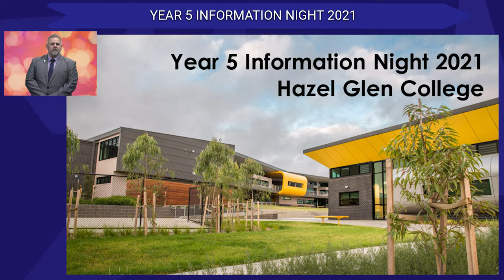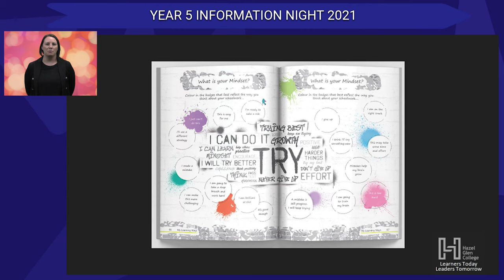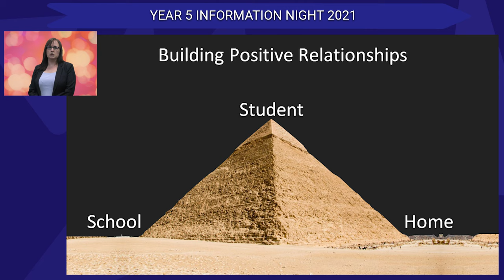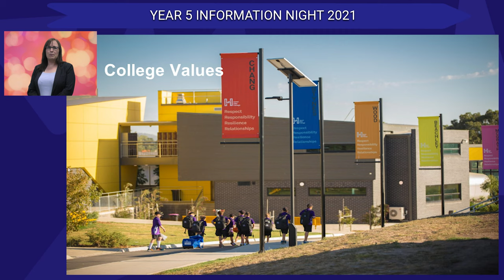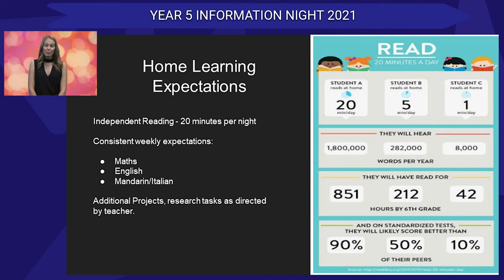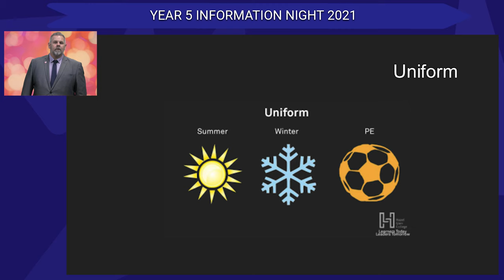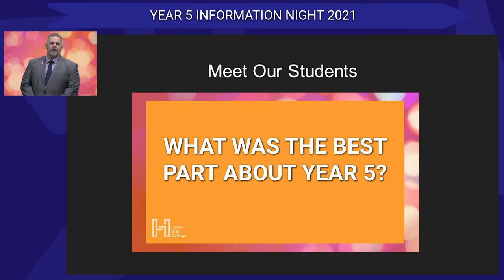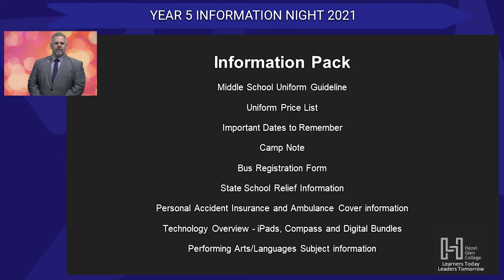Year 5 2021 Information Evening